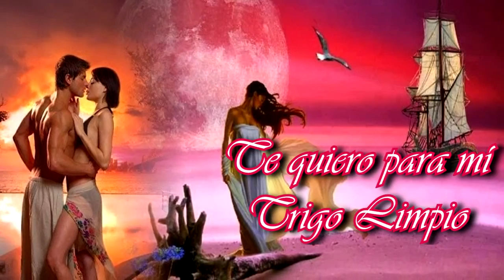TE QUIERO PARA MÍ Trigo Limpio Albúm Caminando 1980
Grupo folk español nacido en 1975 e integrado incialmente por Amaya Saizar, Iñaki de Pablo y Carlos Gil. La formación sin embargo sería variable formando parte de él además de los tres citado: Patricia Fernández (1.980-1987),  Fernando García Salamanca (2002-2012), Toni Menguiano (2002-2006) y Jose María Santamaría (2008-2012). El mombre del grupo se debe a la inspiración del padre de Amaya, Don José María Sáizar razón por la que el nombre quedó en manos finalmente de ella
HISTORIA
Primeros años
Comienza en Julio de 1975, cuando firman su primer contrato profesional con el sello discográfico Phillips-Fonogram. Los primeros años transcurrieron en el movimiento "neofolk". A aquella época pertenecen éxitos como "Muñeca", "Pequeño Juan", "Adiós mamá", "Txikita", "Celtibérico"...
Consolidación
A pesar de la aceptación y popularidad de algunos de sus temas, todo ellos de composición propia del grupo, es en 1977 cuando comienza su etapa más importante, al representar a España en el Festival de la O.T.I., consiguiendo un brillante segundo lugar con la canción "Rómpeme, Mátame",de Juan Carlos Calderón, uno de los más cotizados autores y productores españoles en todo el mundo, quien desde ese momento se encargaría de la composición y producción del grupo. Fue a partir de ese momento cuando Trigo Limpio se dio a conocer en todo el mundo. Los temas propios se unían a los de Juan Carlos Calderón y el estilo del grupo evolucionaba hacia el pop, sin perder sus raíces y guiños al Folk, Country e incluso al Rock.
Salida de Amaya y años 80
Amaya, la vocalista del grupo decide iniciar su carrera en solitario, publicando como solista dos álbumes: "Autorretrato" (1982, bajo la producción de Juan Carlos Calderón) y "Tengamos la guerra en Paz" (1990, bajo la producción de Juan Pardo). Paralelamente intervendrá en los coros de varios títulos de discos de Bertín Osborne, Miguel Bosé, Daniela Romo, Yuri, Rafaella Carrá, Chiquetete, Paloma San Basilio, Massiel, Mari Trini, etc... sin olvidarnos de Demis Roussos, que reclama la presencia de Amaya para grabar e interpretar a dúo el clásico "Canción de boda".También brindó su voz para grabar otro dueto con el cantante español Emilio José, con su éxito más internacional, "Soledad". En 1984, crea otras formaciones tales como el grupo Bravo, con el que obtuvo el tercer puesto en el "Festival de Eurovisión" gracias a la canción "Lady Lady", de la que es autora, y que fue editada en gran parte de Europa, alcanzando gran popularidad y los primeros puestos en las listas de éxitos en Alemania durante varios años, en las de Japón en su versión en inglés, y en las de algunos países Latinoamericanos, como Colombia, Ecuador,Venezuela, Panamá, República Dominicana, Bolivia, Perú, Chile...donde se sumaron al éxito otros títulos como: "Si Supieras" (Jose Luis Perales), "Dónde está" (J.L. Perales), "Solo Soy" (Amaya Sáizar), "Mañana" (Amaya Sáizar), "Dime por qué" (Amaya Sáizar), "Sí Señor" (Fernando Ubiergo), "Secreto" (Felissati), etc. Otros grupos posteriores serán Venus con disco homónimo de 1989 y Txarango con quien grabaría "Todo tiene su sitio bajo el Cielo" en 1996.
El grupo por su parte, con la incorporación de Patricia Fernández aunque continuó residiendo en España, fue en México donde desarrollaron una serie de conciertos en esos años de manera continuada. Esa década supuso un espaldarazo al grupo en toda Latinoamérica con giras anuales en diversos países. En USA tuvieron la oportunidad de grabar un disco que fue "Superventas" y recorrieron de Norte a Sur los Estados Unidos de América durante tres años consecutivos, presentando conciertos en las mayores ciudades con importante presencia de población hispana: Chicago, Dallas, San Antonio, Miami, Los Ángeles... Tras la marcha de Patricia, en 1990 Iñaki y Carlos deciden retirarse quedando momentaneamente disuelto el grupo.
Reinicio con la vuelta de Amaya
Amaya vuelve a tomar las riendas del grupo en 2002, ya que es entonces cuando puede recuperar la propiedad del nombre Trigo Limpio, antes en manos de su antigua compañía discográfica, iniciando nuevamente diversas giras por todo Latinoamérica, hasta el día de hoy. Al repertorio tradicional, se sumará el propio de Amaya de sus diferentes etapas, como solista: "Déjame en Paz", "Autorretrato", "Papá Ukelele" (convertida años más tarde en "Me gusta tal como eres", cantada por Luis Miguel, de J.C. Calderón), "Soledad"...  y como voz solista del grupo Bravo: "Lady Lady", "Si supieras", "Sólo soy", "Secreto", "Dónde está", Venus o Txarango.